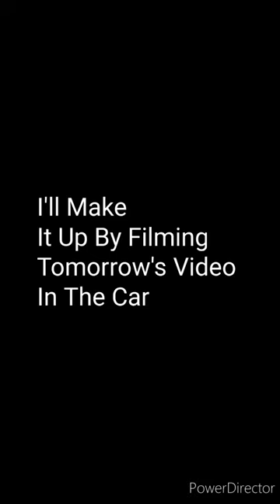My Thoughts About Adopt Me